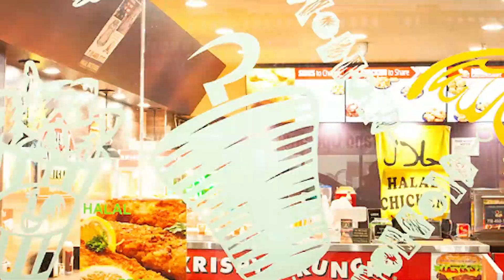Commercial Video New York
One of our commercial videos we shot and edited.